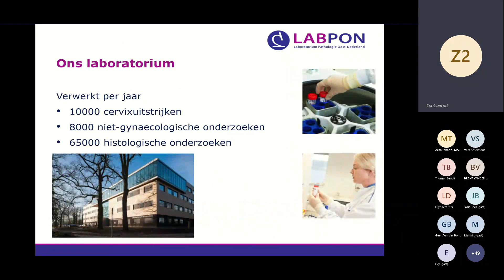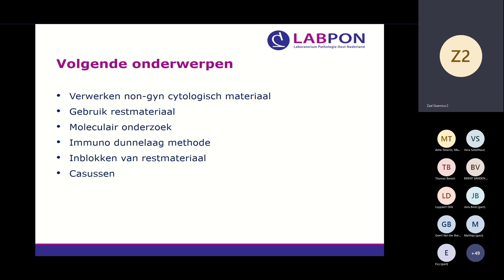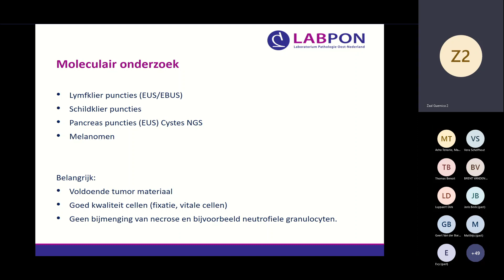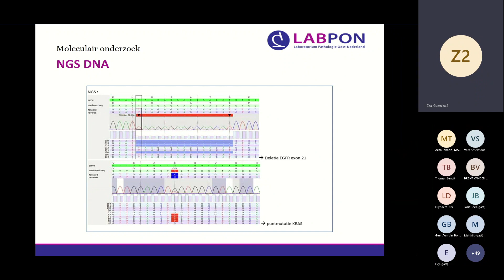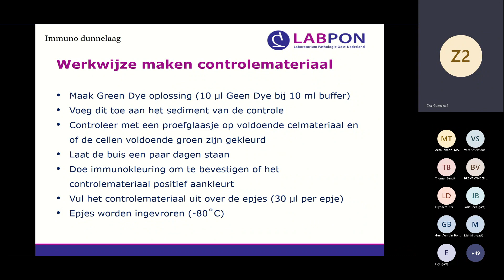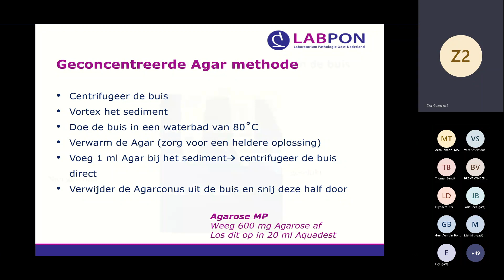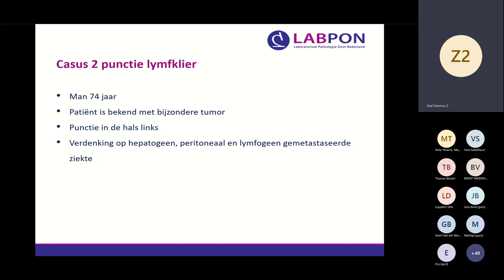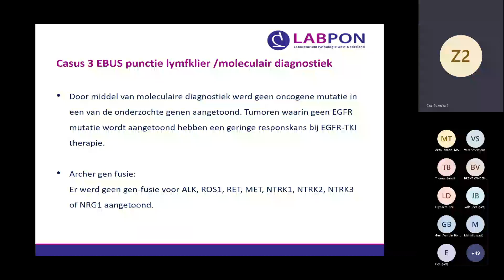Cytologie, haal er uit wat er in zit